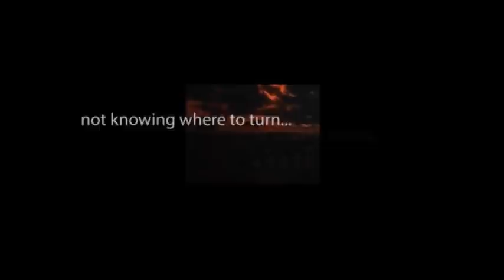CBS Radio Mystery Theater "How to Kill Rudy" hosted by E.G. Marshall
A man discovers that his favorite detective novels predict true crimes. Then he finds a book about his future.